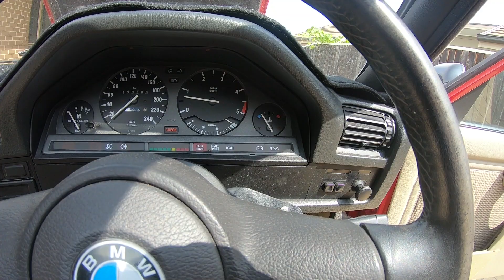BMW E30 Baur Project Part 8